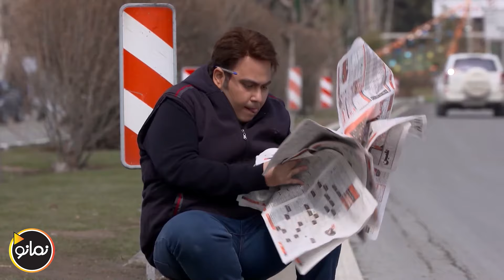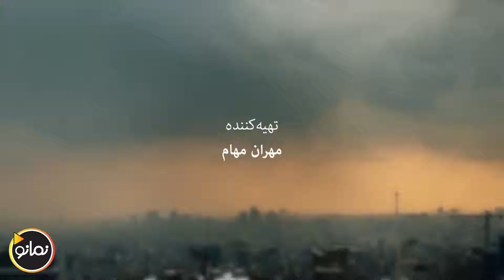سریال پنچری - قسمت 10 | Serial Panchari - Part 10